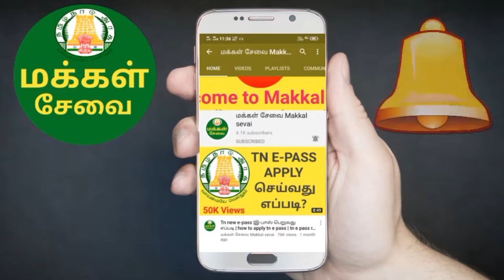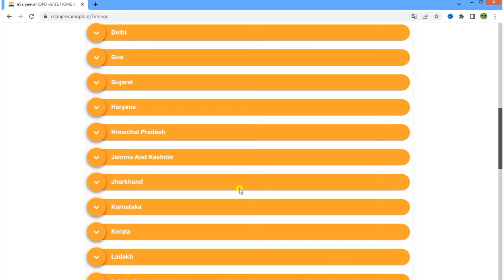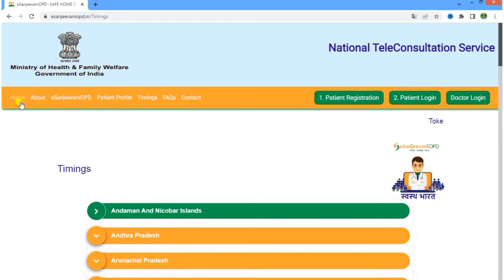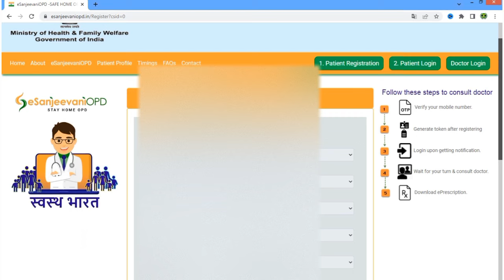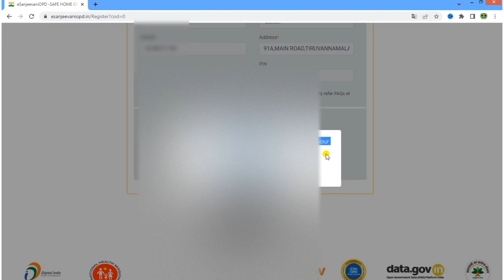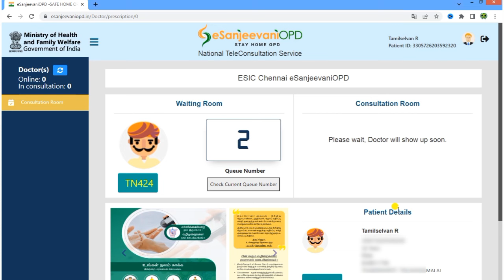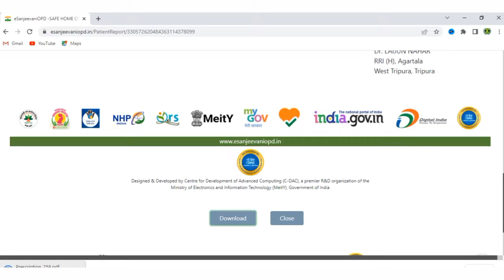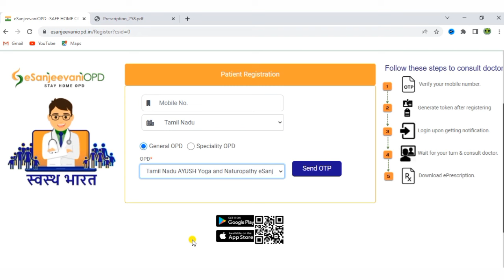Free online doctor consultantஆன்லைன் மூலம் இலவசமாக மருத்துவரிடம் ஆலோசனை பெறலாம் EsanjeevaniOPD tamil